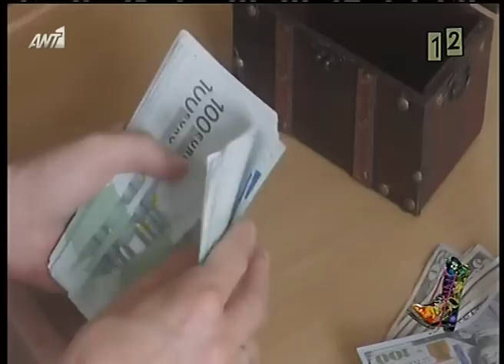alterinfo.gr - Ράδιο Αρβύλα: Το σχόλιο για τους πρόσφυγε-επενδυτές – Very Important Prosfyges (VIP)